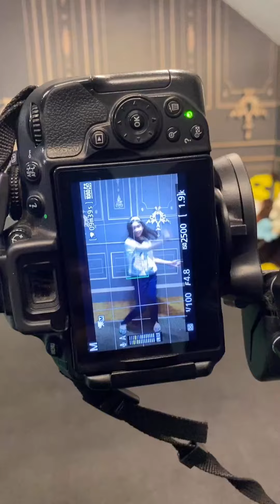Dive into the world of entertainment | Drive| makhana | reel | sevenseas| production| Noida | Delhi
The hustle of creativity isn't enough to survive in the world of entertainment. Be more creative and believer rather than others. Don't hesitate to dive into the world of entertainment. Just come below and dive with us.